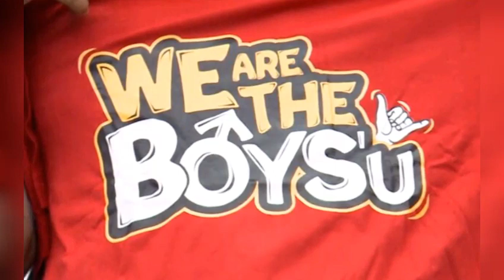We are the boysu song in bigg Boss season 3 tamil|COMEDY OF LIFE|CL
vanakam makalai,

for bussiness enquier;

s                                                                 L
u                                                                 i
b                                                                 k
s                                                                 e
c
r                                                                  S
i                                                                   h
b                                                                  a
e                                                                  r
                                                                    e
f
o                                                                   a
r                                                                    n
                                                                      d
m
o                                                                    c
r                                                                      o
e                                                                    m
                                                                      m
v                                                                      e
i                                                                      n
d                                                                     t
e
o
s